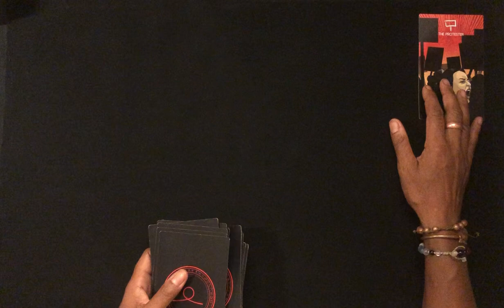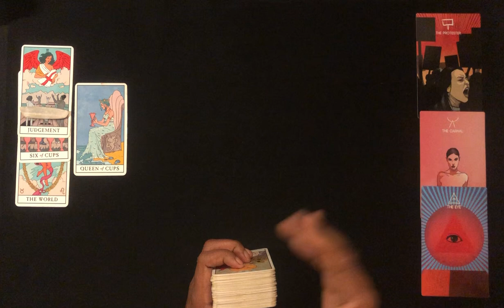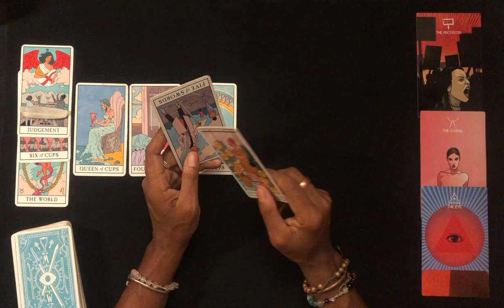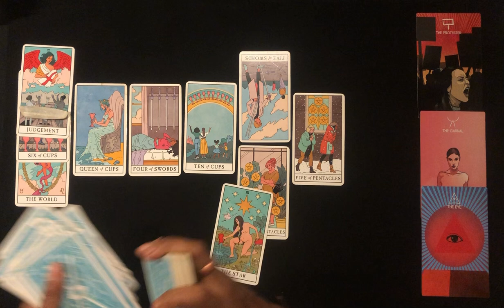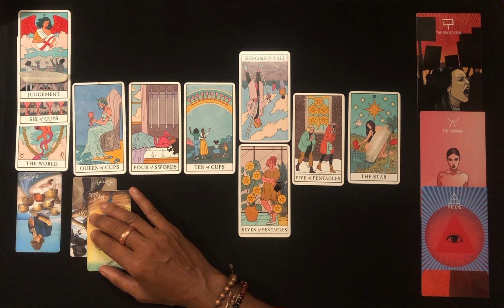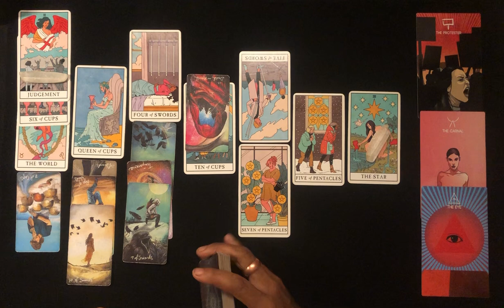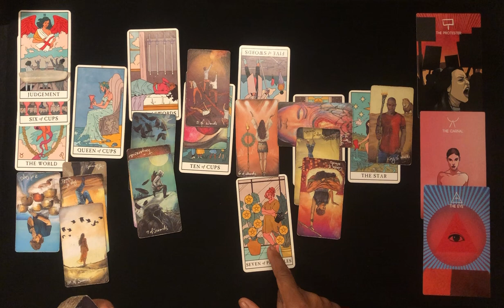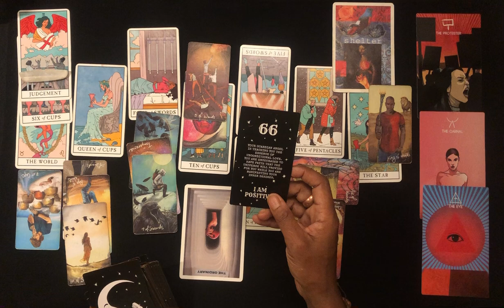UR FAMILY AINT SHHT. THEY KNOW IT AND WATCH YOU BOUCE BACK. MOVE WITH CONFIDENCE FOR THE WIN!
Welcome. Here to CREATE💚CULTIVATE♻️GROW🌱HEAL
My aim is to promote that movement collectively so that we may live more symbiotically on this earth. Inspired to share some wisdom & guidance. Bare with the process. They are general readings. Please take what works for you & your situation & leave what doesn't flow. All, none or parts may apply. Use your discernment this is a general read! Link for private reads below. I'm straight no chaser & use profanity at times. It’s energy exchange. Stay blessed.

I do not solicit private readings.  I only provide readings directly through my website.

STAY∞BLESSED!